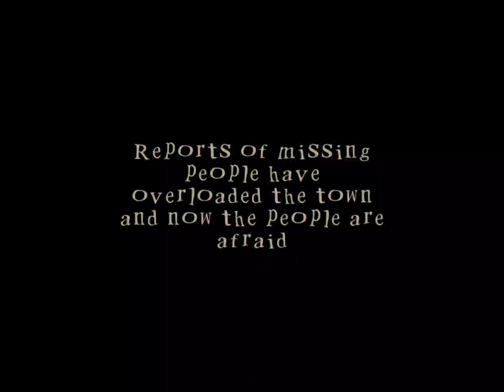bunnies are cannibalistic bastards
yesjwjbs